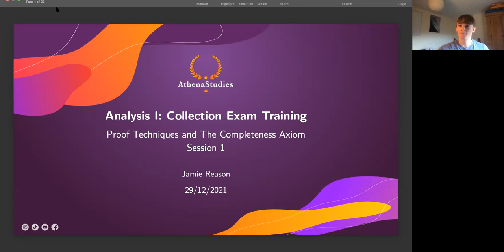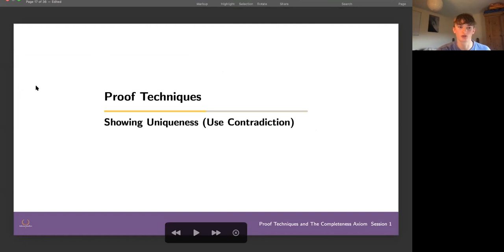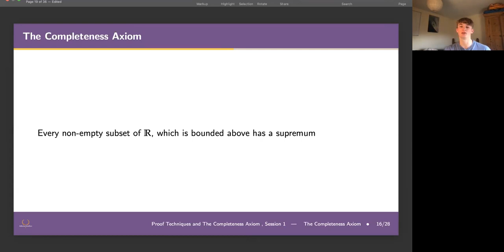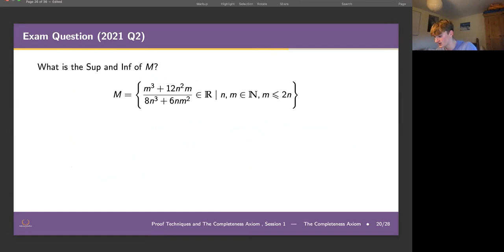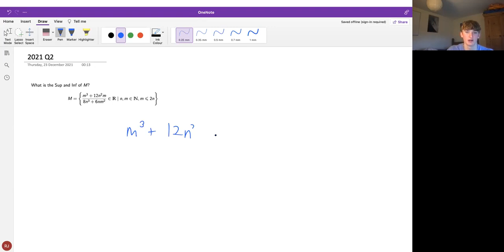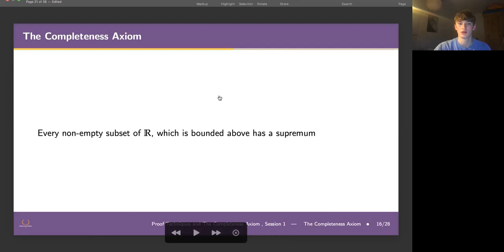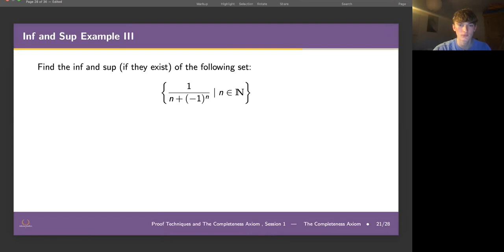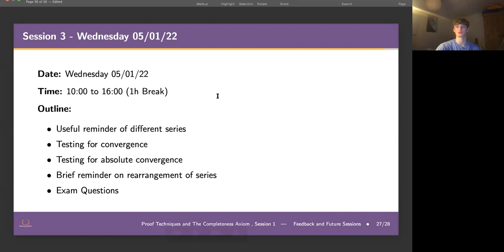Durham University - Mathematics - Analysis 1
During this free exam training of 1.5 hours, Proof of Techniques will be discussed which is guaranteed to be examined on your exam. In addition, you will practice with questions that were asked during previous exams.

Tutor: Jamie Reason
- 2nd year Maths student;
- Achieved 100% for Analysis 1;
- 92% overall grade.